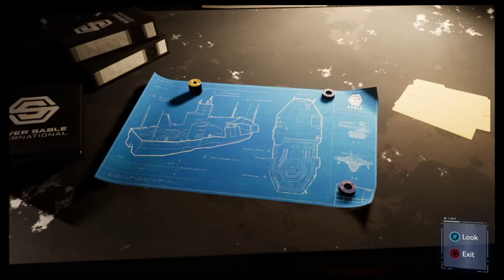Spider-Man & Silver Sable Team Up!!! (Marvel's Spider-Man)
Can WE team up and defeat Hammerhead and his goons together?